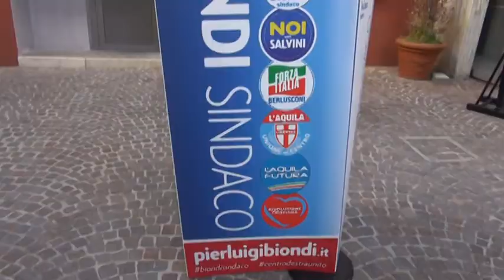L’Aquila. Le liste di centrodestra a sostegno di Biondi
Continuano gli appuntamenti politici in vista delle prossime elezioni per il rinnovo del consiglio comunale di L’Aquila. Il centrodestra ha presentato le liste che sostengono il candidato a sindaco Pierluigi Biondi